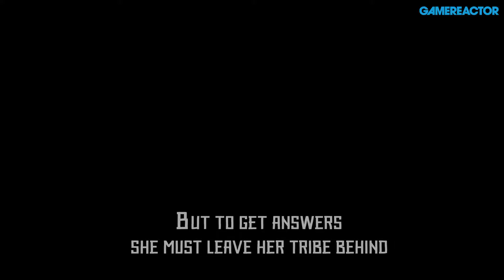Horizon: Zero Dawn - David Ford Interview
We got a quick chat in with lead quest designer David Ford from Guerrilla Games about the quest structure, robot ecology, and RPG systems of Horizon: Zero Dawn.